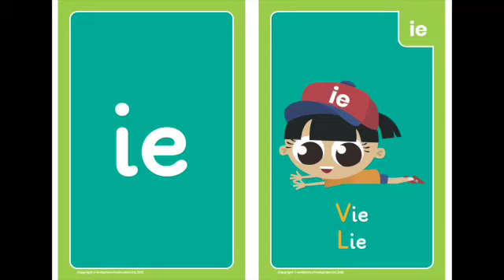Phonics 'ie' sound pronunciation video with Vie Lie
Ready, Steady, Let's Go and practise the 'ie' sound with Vie Lie. To listen to her full phonics song and the rest of the Phase 5 songs